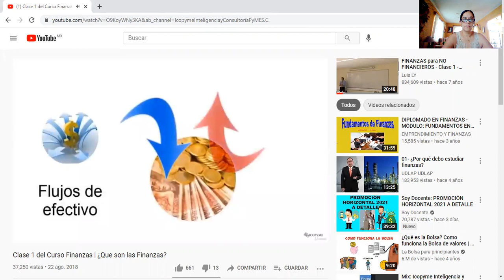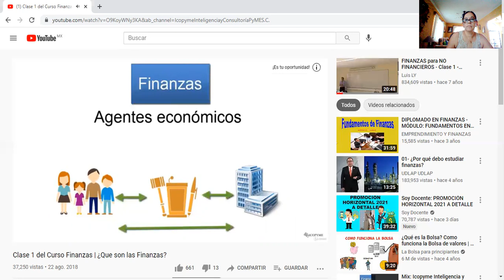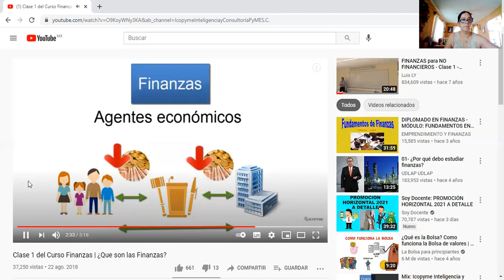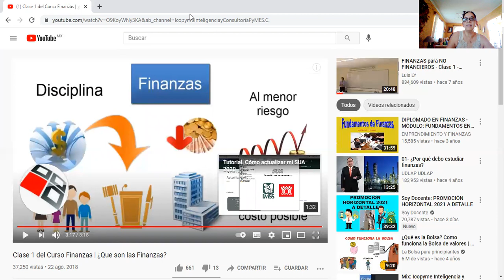2O LAM FINANZAS CLASE CORTA....PRESENTACION DE UN PEQUEÑO VIDEO......LIA XOCHITL HDEZ NEIRA....